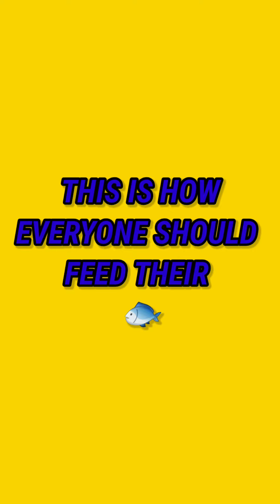FUNKY FISH ROOM FEEDING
Song is expose point of no return